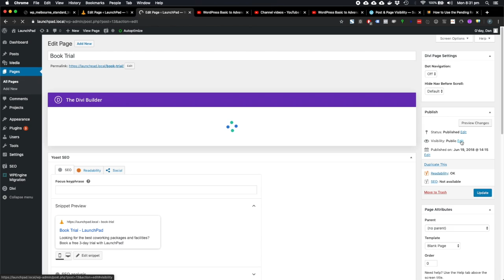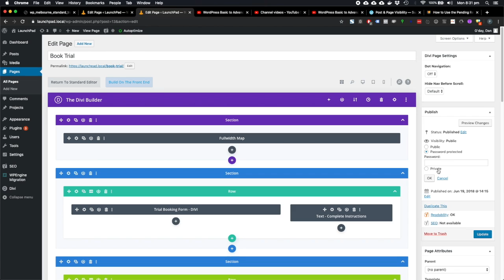Wordpress Training Course Part 19 - Page status and visibility settings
Configuring Page status and visibility settings